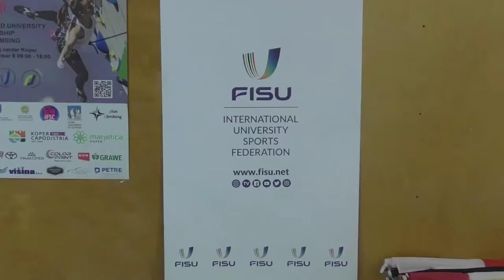Highlights Day2 2024 FISU World University Championships Sport Climbing Slovenia, Koper